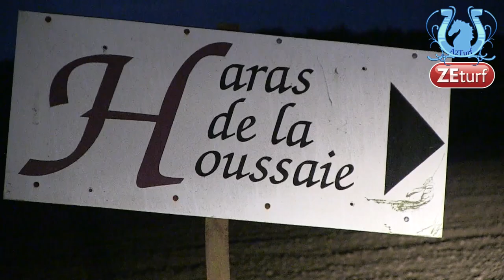B.A. Nicolas RAIMBEAUX, bientôt sur A2TURF + info sur BUCKINGHAM PARK dimanche à Vincennes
Ce vendredi, nous sommes allés tourner chez Nicolas RAIMBEAUX, un jeune entraîneur qui connaît une belle réussite depuis ses débuts.
Voici la Bande Annonce.